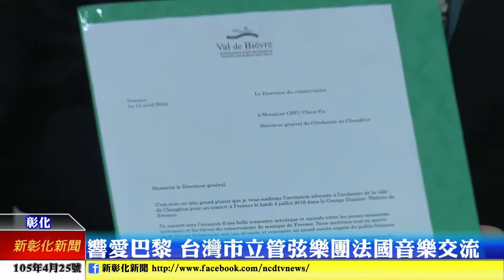新彰化新聞0425 響愛巴黎-台灣市立管弦樂團法國音樂交流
彰化市立管弦樂團成立至今，曾經先後受邀至南非、韓國、日本、奧地利等國家演出，今年再次獲得法國邀請，將於2016年7月4日在法國(弗雷斯納戲劇廳)演出，今日法國主辦單位特地送來邀請函，邀請市立管絃樂團前往演出。